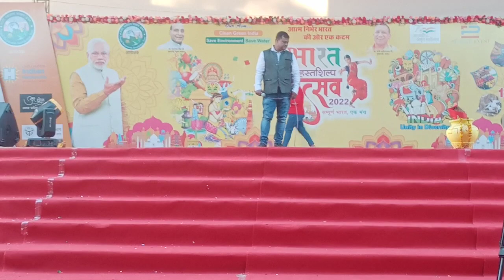तू मेरी ज़िन्दगी है - भारत महोत्सव, लखनऊ | Tu Meri Zindagi Hai । Kumar Shnu Hits । Ashiqui Hits